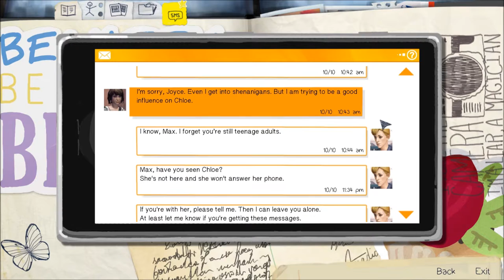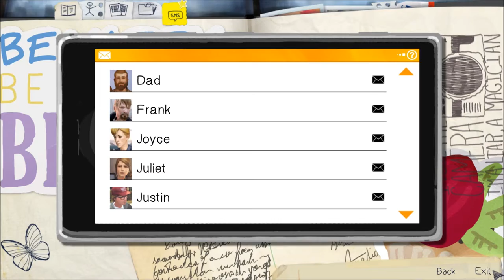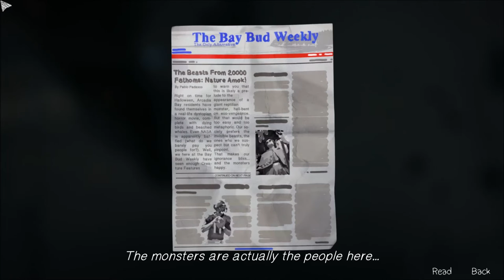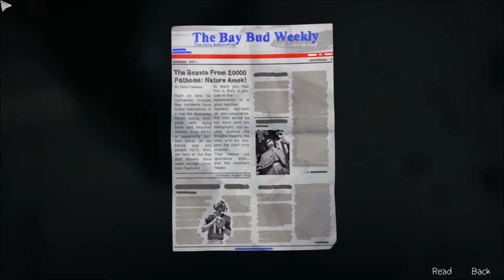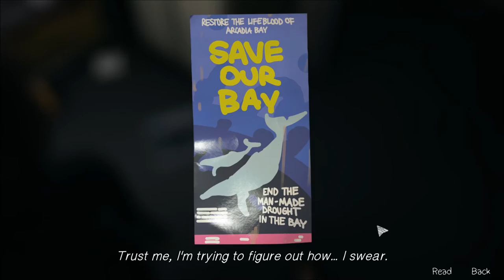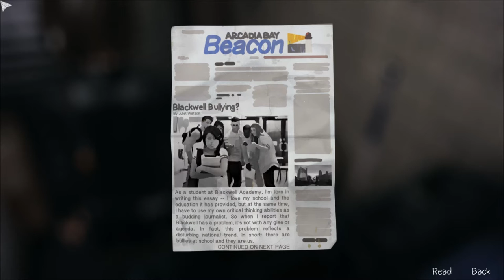Let's Play Life is Strange (Blind), Part 39: Warren's Photo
(Episode 5, Polarized: Part 5 of 8) Photo-hopping once again, to try to save our best friend, and the whole town of Arcadia Bay.